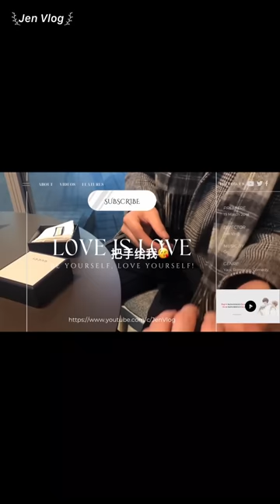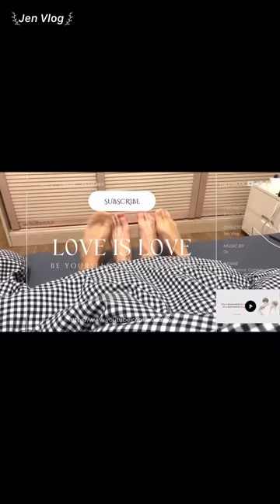[Engsub/BL] Do the feeling of love change? Chen Lv & Liu Cong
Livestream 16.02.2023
Chen Lv/ Trần Luật: @Clv陈律

Jen Vlog